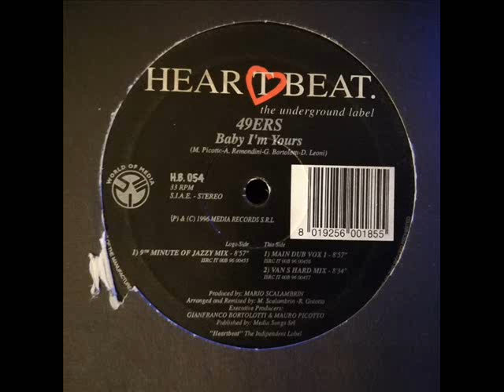49Ers - Baby I'm Yours